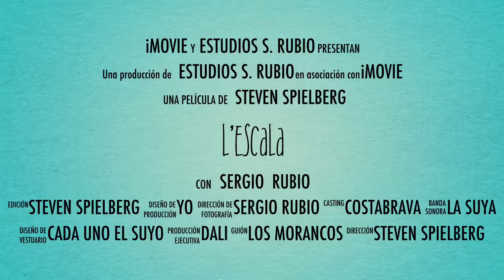Costa Brava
Viaje Semana Santa 2015